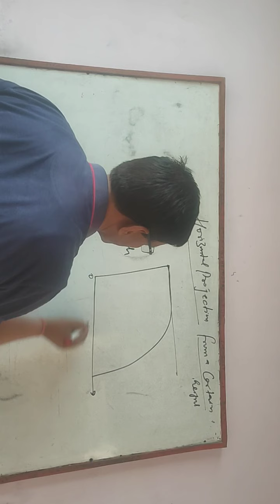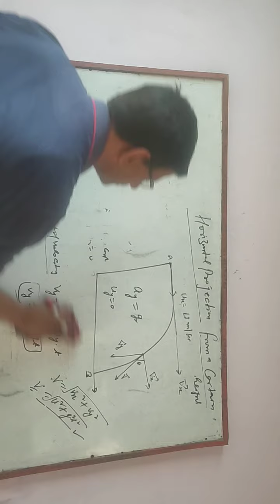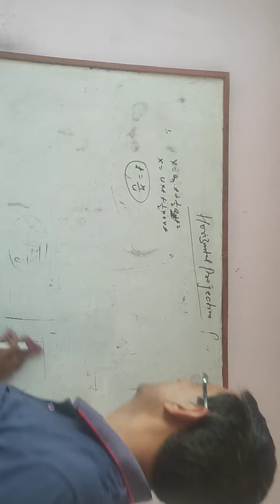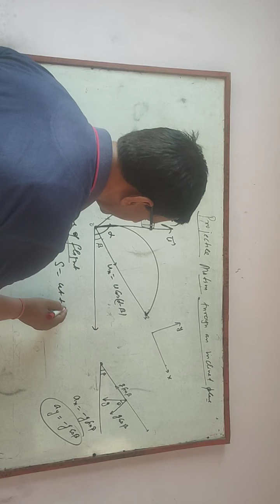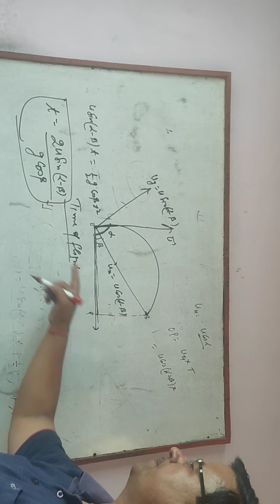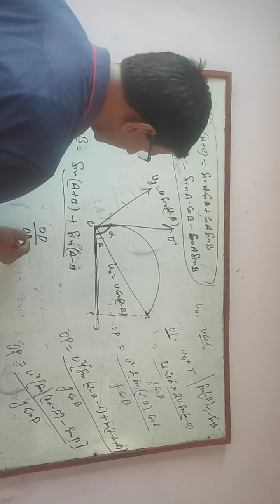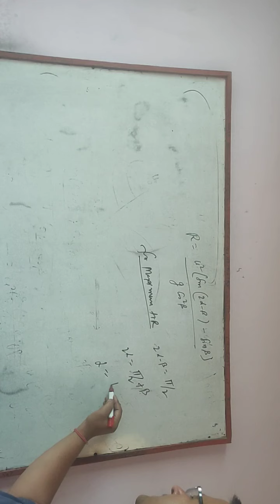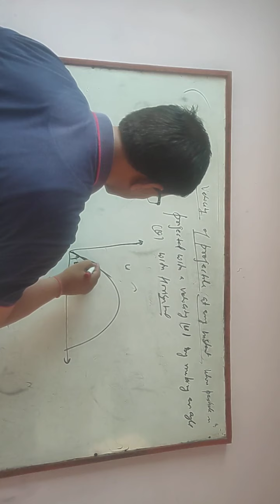Kinematics (7)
Projectile motion (2)